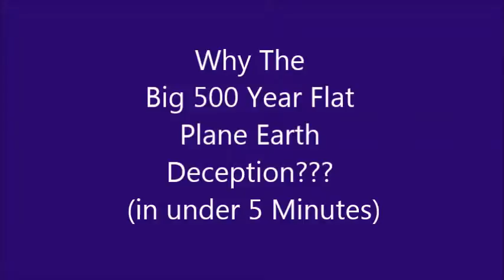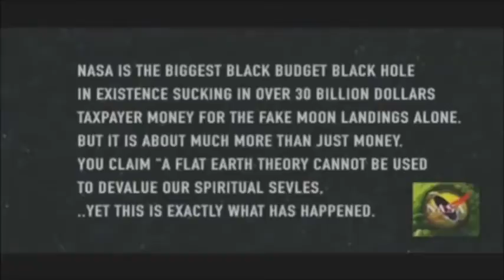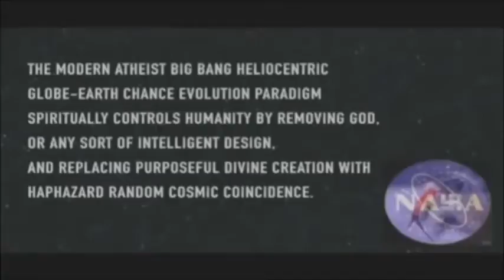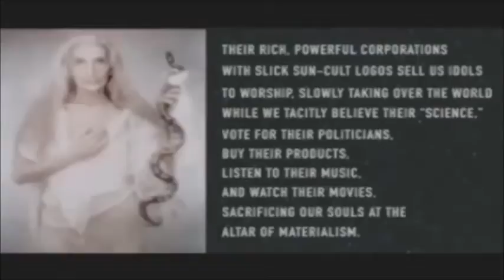When Someone Ask You "What's The Motive For Hiding Flat Earth?"...Link To This Video!!